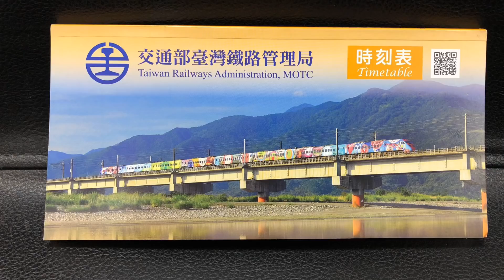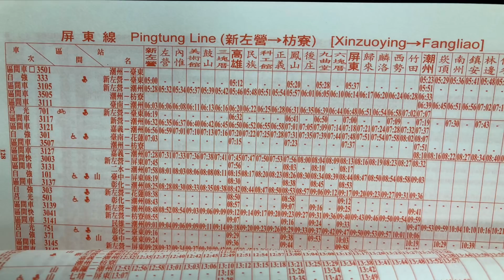2018.10.12版 台鐵時刻表 TRA Timetable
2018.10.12版 台鐵時刻表 TRA Timetable